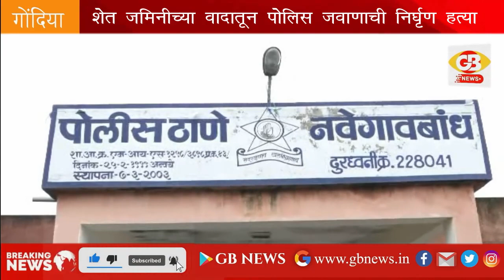GB NEWS GONDIA शेत जमिनीच्या वादातून पोलिस जवाणाची निर्घृण हत्या ११ आरोपींना अटक